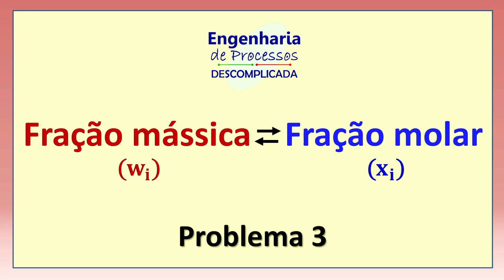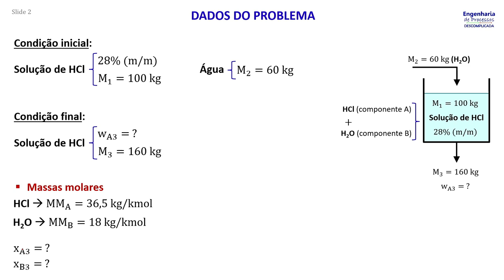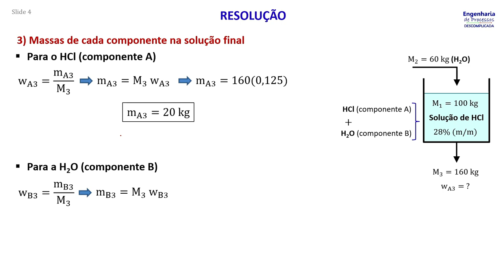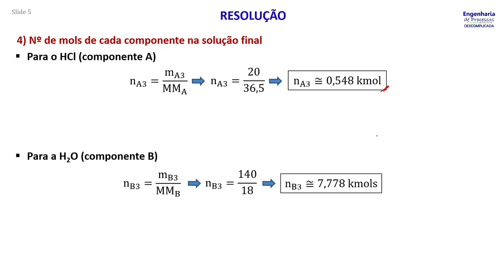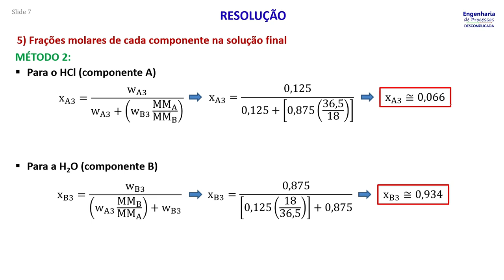Fração mássica e fração molar: Problema 3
Considere um tanque contendo 100 kg de uma solução de ácido clorídrico (HCl) com 28% em massa. Se essa solução for diluída com 50 kg de água, quais serão as frações molares de HCl e de água na solução final? Dados: massa molar do HCl=36,5 kg/kmol; massa molar da água=18 kg/kmol.